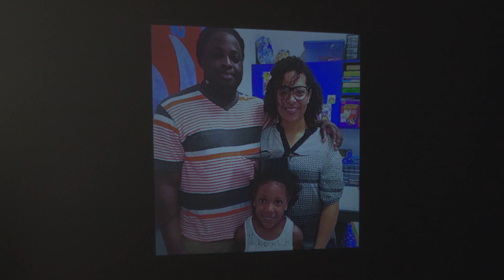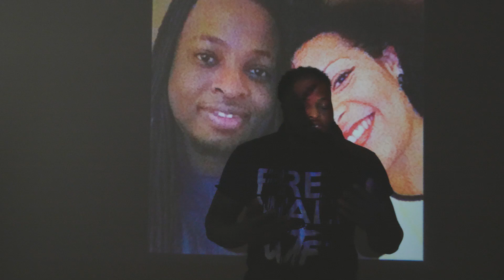Trapp Tarell - Honestly [Joyner Lucas Inspired](OFFICIAL VIDEO)